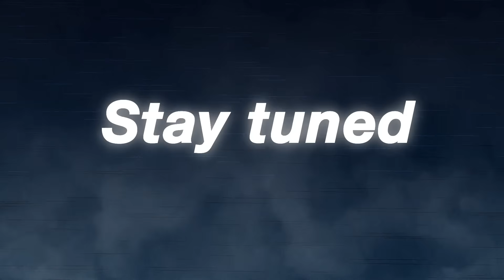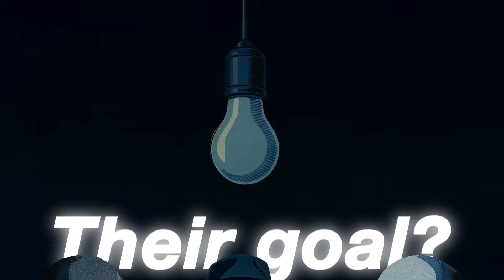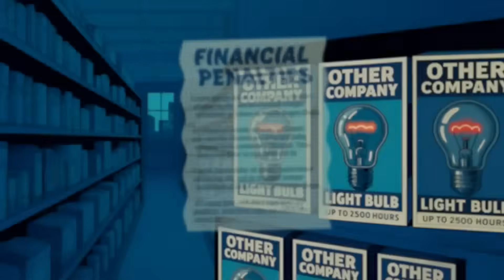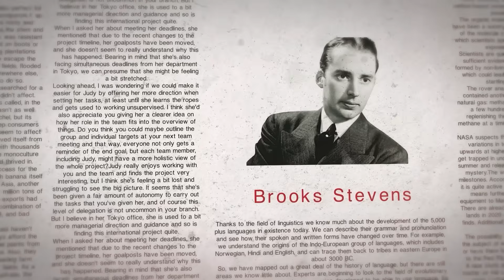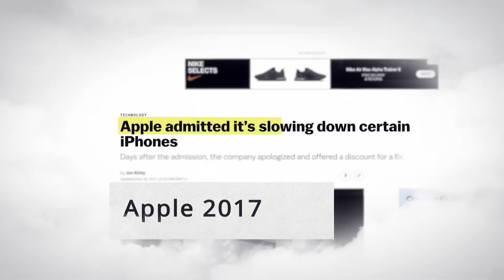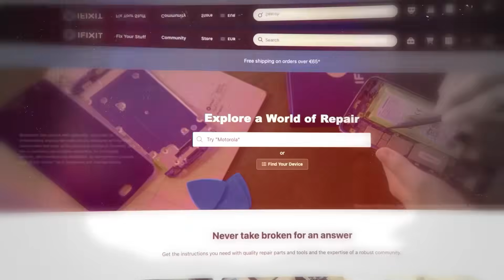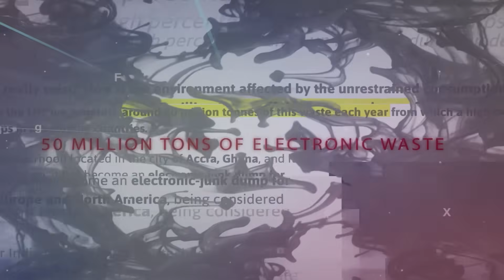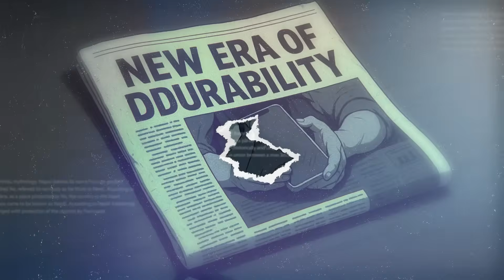How a Cartel Changed the World’s Technology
For the best viewing experience, we recommend watching this video on a large screen with headphones.

Why do our devices break faster than ever? Why can’t we repair what we own? This documentary uncovers the shocking history and modern reality of planned obsolescence — the business of building things to break.

From the secret Phoebus Cartel of the 1920s that limited lightbulb lifespans, to modern smartphones, laptops, and appliances designed for replacement, not repair — this film explores how consumerism, corporate design, and legislation have shaped the way we buy, use, and throw away.

The Cartel That Shaped the Entire Tech Industry
The Dark Truth: Why Technology Doesn’t Last Anymore
The Untold Truth: Why Technology Doesn’t Last Anymore
The Dark Truth: The Light Bulb Conspiracy
The Dark Truth About Planned Obsolescence
The Hidden History of Tech's Planned Death
Why Your Devices Are Designed to Fail
How Corporations Killed Long-Lasting Technology
How Cartel Killed Long-Lasting Technology

0:00 Intro
0:56 Chapter 1: Phoebus Cartel
3:04 Chapter 2: Consumerism and The Shift
4:15 Chapter 3: Modern Examples of Planned Obsolescence
5:13 Chapter 4: The Pushback, Right To Repair
6:12 Chapter 5: Bigger Impacts